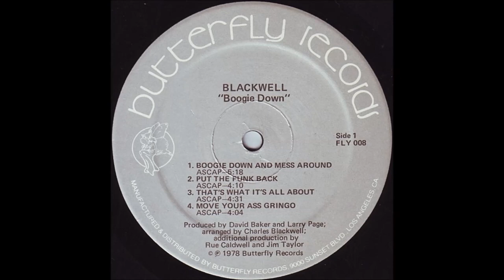Blackwell - Put the Funk Back (1978)_Vinyl